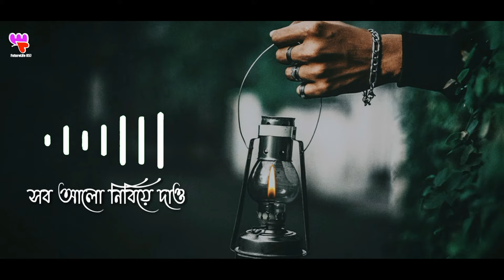sob alo nibiye dao | Aurthohin | bangla lyrics song | New song 2020 | FutureLife 857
Watch Our Most Popular song FutureLife 857 present
1.Ghumao tumi Ghumao:https: //youtu.be/BaXU46DXFWc

5.Alo:https: //youtu.be/PVe8m2QN2gw